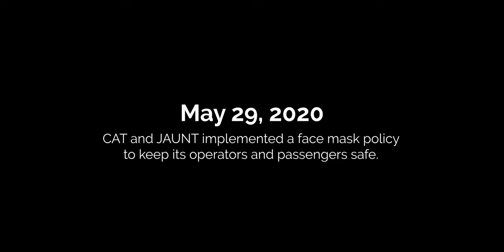Always Moving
When the world stopped, CAT kept moving. We recognize our operators, passengers, and unsung heroes of this pandemic for their unwavering service to the Charlottesville community. You are the ones who kept us moving.